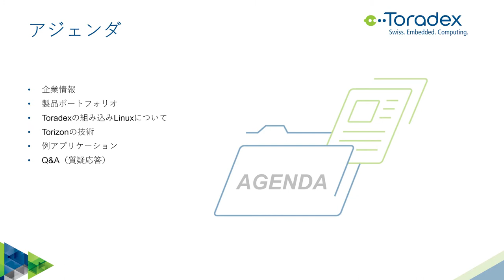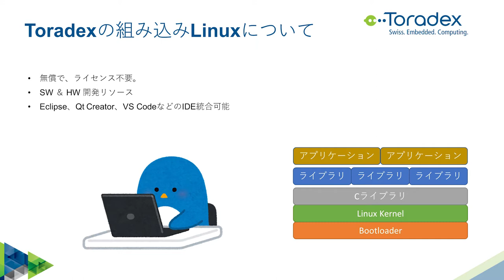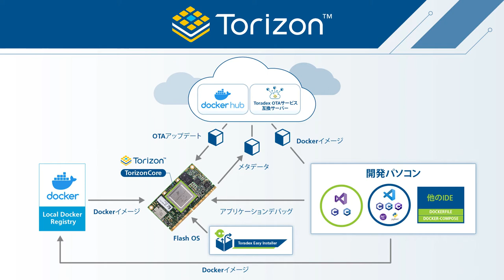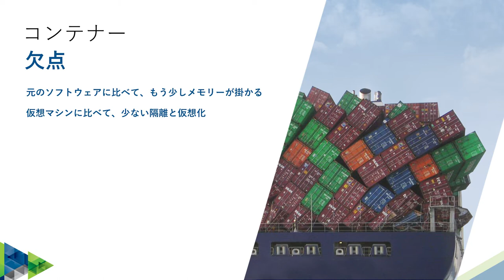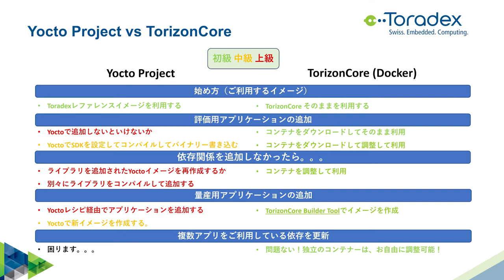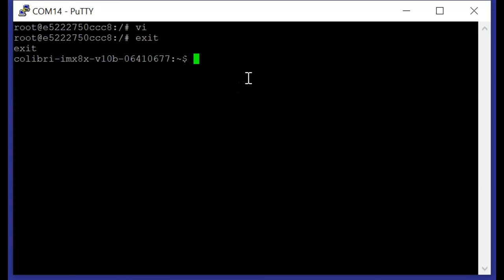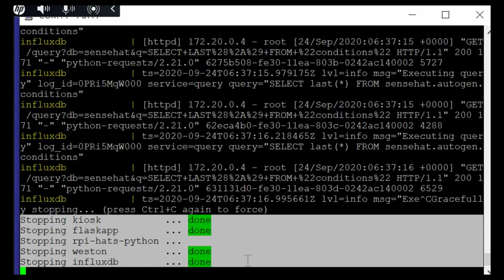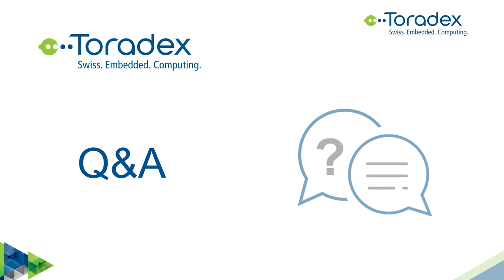Torizonのご紹介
Toradexは、「組み込みシステムをシンプルに」というモットーを継続するために、新しい産業用組み込みLinuxソフトウェアプラットフォームを開発いたしました。

Torizonの目的は、アプリケーション開発をよりアクセシブルにし、ユーザーが最初から独自の付加価値を搭載できるように、複雑な初期設定や不透明な開発フローを回避することです。

このウェビナーでは、Torizonプラットフォーム、Torizonコンポーネント、Torizonをご利用したアプリケーション開発のご紹介を行います。

Torizonとは何か、それが開発費と開発期間をどのように改善頂けるか、そしてどのように開始するかをより深く理解したい場合は、このウェビナーに気軽に見るしてください。